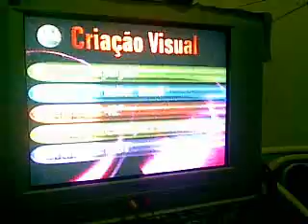Ratinho e hebe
Carlos Massa o Ratinho e Hebe Dancando Ballet!

By NovoSbt